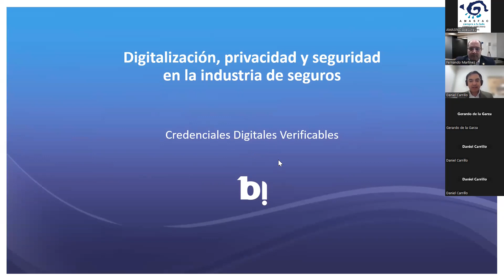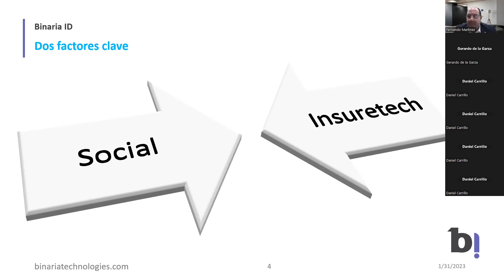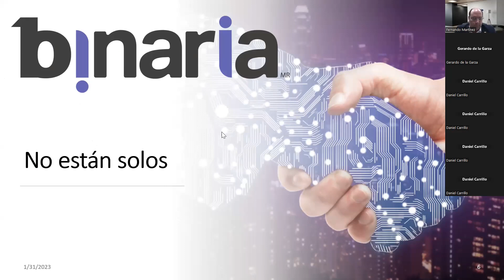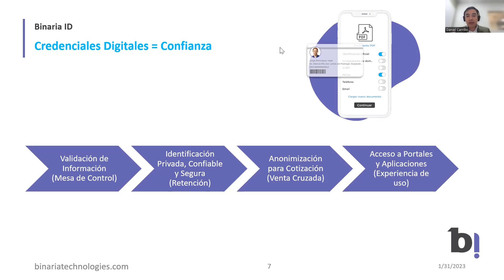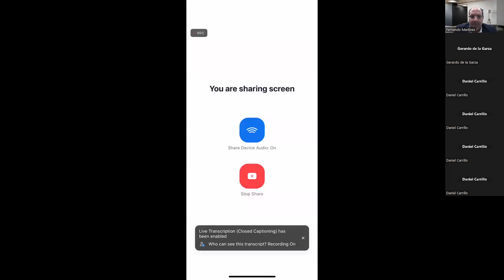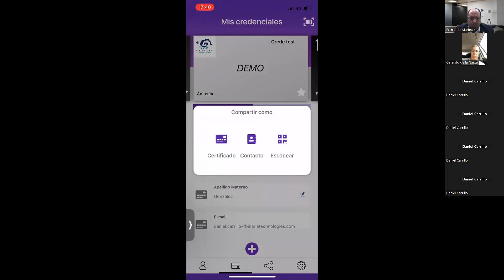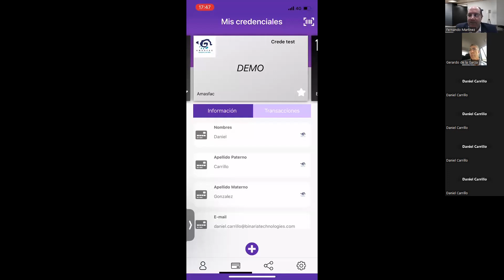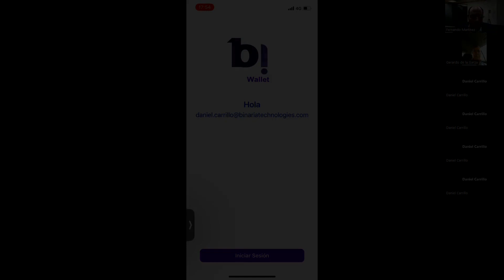Digitalización, Privacidad y Seguridad En La Industria De Seguros